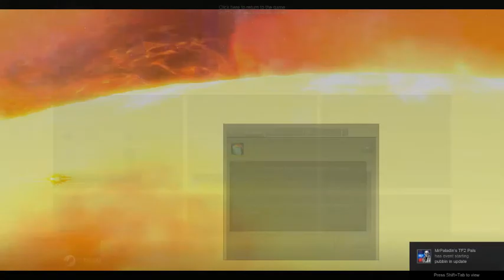Yuki in StarCraft II Legacy of the Void Prelude 1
StarCraft II via XSplit
sorry. no mic chat for the prelude. didnt have much to say anyways.